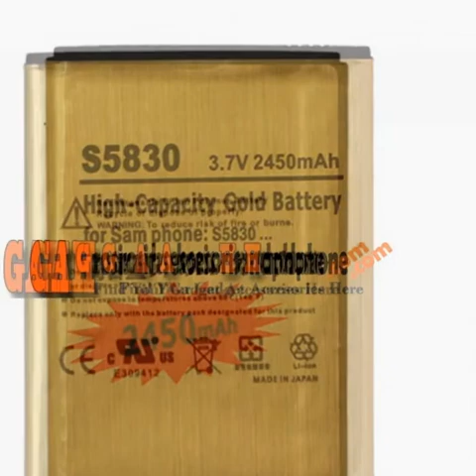Jual 2450 mAh Gold Baterai (EB494358VU) untuk Samsung Galaxy Ace S5830 / Gio S5660 / Fit S5670